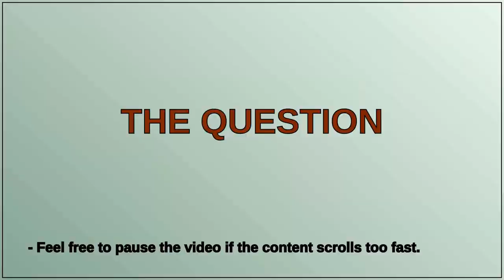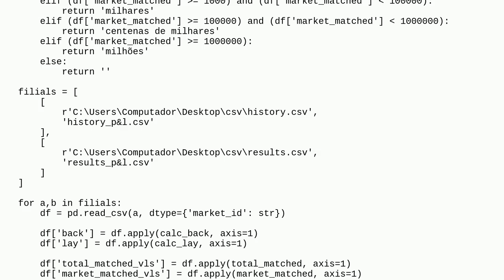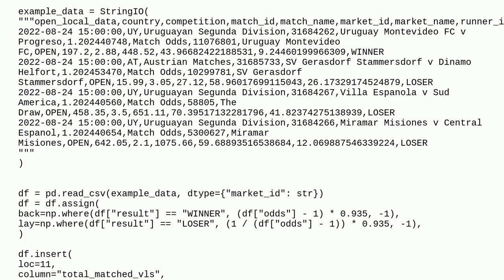Create new columns in a DataFrame using functions and reposition the new columns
A special thanks goes out to the community

  python pandas